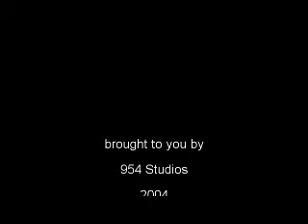The Texas Nightmare Massacre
while on tour in texas spider-man gets abducted by the murderous family deep in the deserts of central texas. this is what happened.